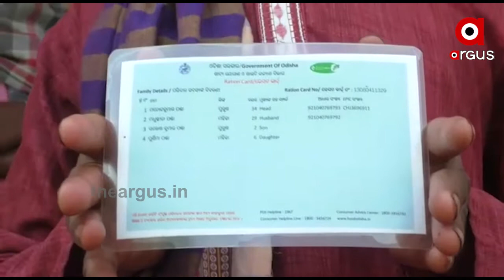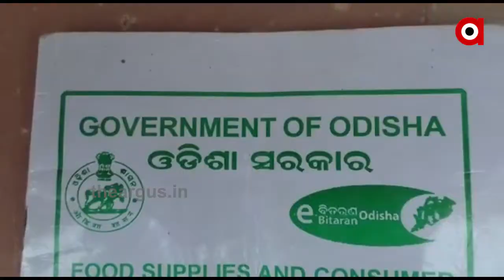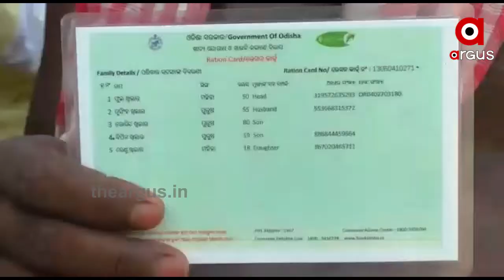ଭୂତ ଖାଉଛି ରାସନ । ମୃତ ବ୍ୟକ୍ତିଙ୍କ ନାଁରେ ମାସ ମାସ ଧରି ଉଠୁଛି ରାସନ .....